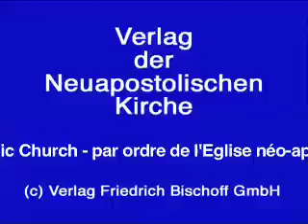Un vídeo de corta duración del servicio de Pentecostés de 2012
Un vídeo de corta duración del servicio de Pentecostés de 2012 en el formato MP